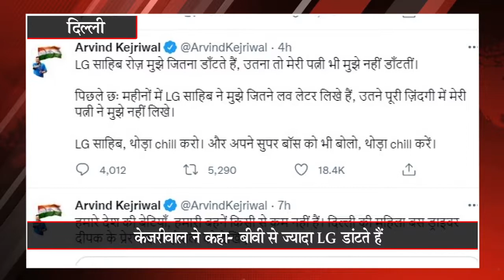Khabar Express @ 11 pm